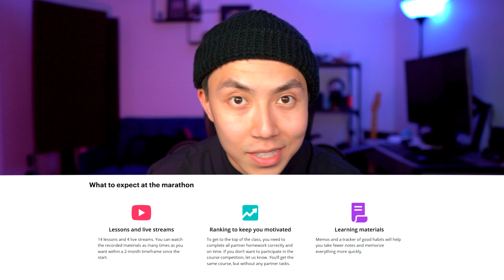5 THINGS TO PRACTICE EVERY DAY TO IMPROVE YOUR ENGLISH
Time-codes:
00:46 Podcasts and audiobooks
03:03 Speak to a native speaker daily
04:41 Set your daily word goal
08:30 Follow English-speaking influencers